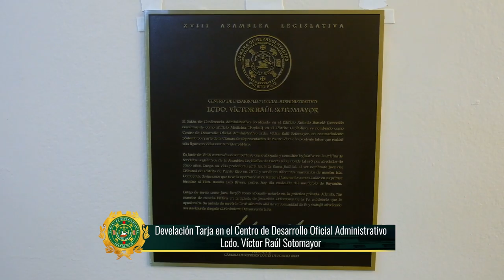Resumen de Actividades del 4 al 9 de noviembre de 2021